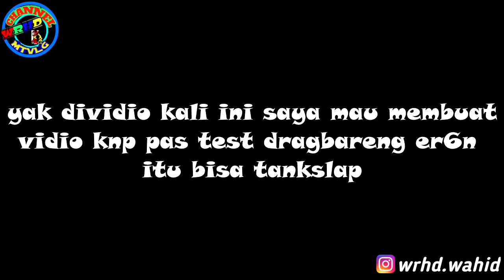Tankslap terparah gua! Hampir Crash!!...😶😶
Bike :CBR250RR
Cam :xiaomi yi